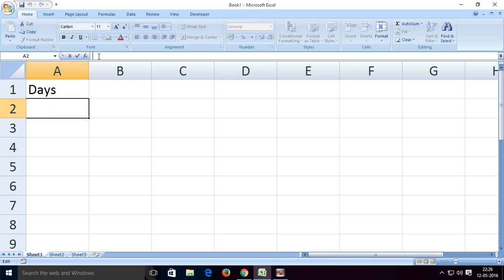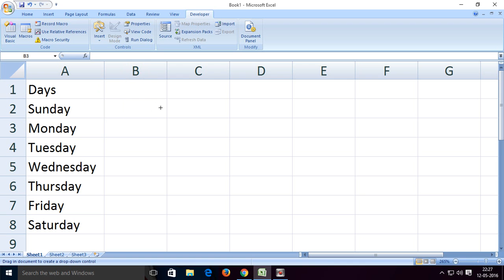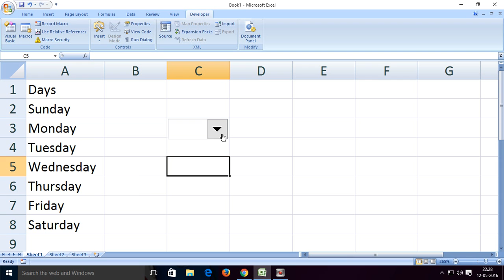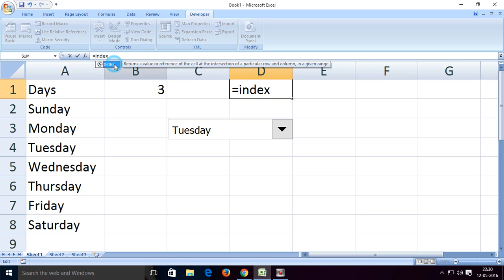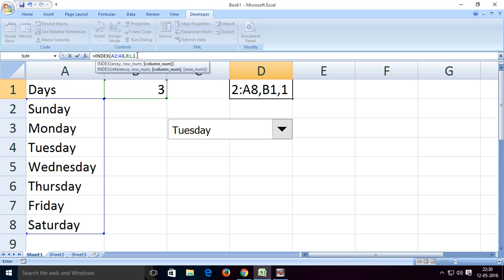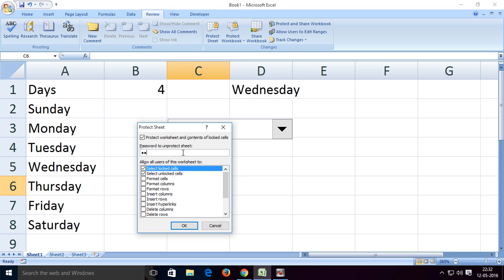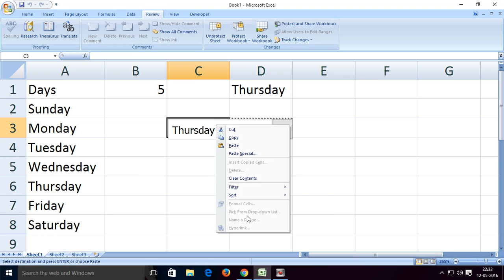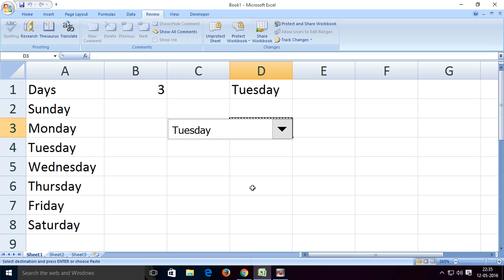How to create,use and protect combo box in excel for drop down list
We can create combo box drop down list in easy way and protect it for don"t change others it.Just you observe and follow these steps how to create,use and protect combo box for drop down list.